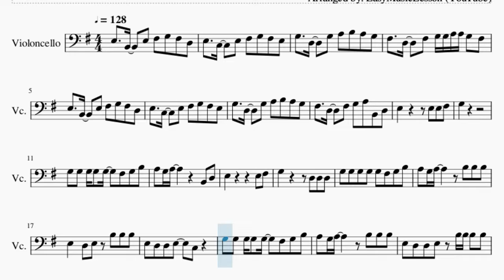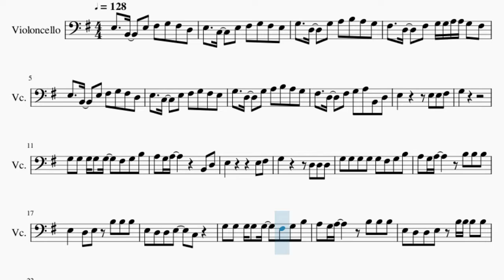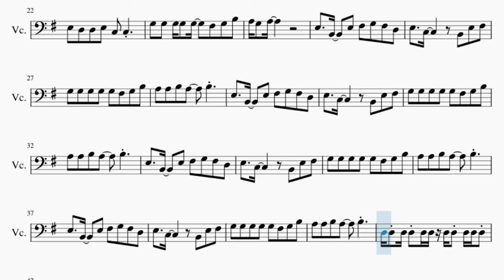Cello Sheet Music: How to play Chitty Chitty Bang Bang (Paripi Koumei) by QUEENDOM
Comment and let us know how the videos have helped you. It keeps us going! :)Here is a sheet music/tab video on the song Chitty Chitty Bang Bang (Paripi Koumei) by QUEENDOM on the cello. A cello sheet music arrangement which is transposed to notes that are easily played by cello, for the song Chitty Chitty Bang Bang (Paripi Koumei) by QUEENDOM.

EasyCelloLesson teaches you to play the your favorite instrument, through well-arranged sheet music so that you too can learn how to play Chitty Chitty Bang Bang (Paripi Koumei) by QUEENDOM on the cello as fast as you can. A cello sheet music with backing tracks to help your play the song better.

Chords of Cello arrangement:
D Maj   D Maj   D Maj   E Min 7

Melody notes of Cello:
E3   B2   E3 F#3 G3 F#3 D3
E3   C3   E3 F#3 G3 F#3 E3
G3   D3   G3 A3 B3 A3 G3
F#3   D3   F#3 G3 G3 A3 A3 G3 F#3
F#3   D3   F#3 G3 A3 B2 D3
E3       E3 E3 F#3
G3
G3 G3 G3 G3 G3   F#3 G3 B3
A3 G3 A3       B2 D3
A3 G3 A3     B3 B3 B3
E3   D3 E3 B3 B3 B3
E3 D3 D3 E3   C3
E3 D3 D3 E3 B3 B3 B3 B3
E3 D3 D3 E3 C3 C3
A3 G3 A3
E3   C3     B2 E3 F#3
A3 A3 B3 A3   B3
E3